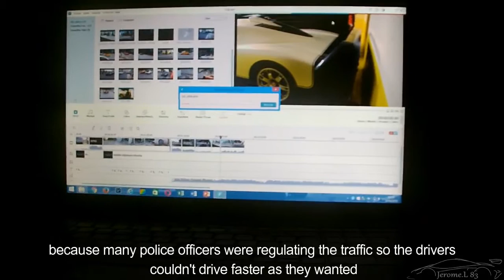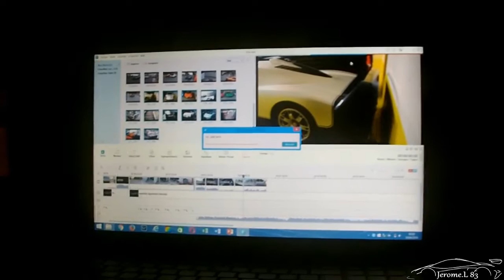Vlog #2 : Top Marques Monaco 2016!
On Saturday 16th of April, I went to Monaco for to Top Marques Monaco and I made this Vlog. I hope you'll enjoy it, let me know in comment :)